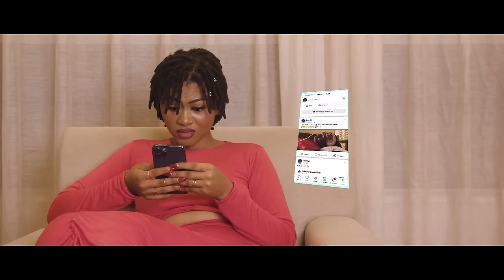Fula Manding Bye-bye (clip Officiel 2024)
Bye-bye parle d'une belle relation amoureuse qui était sur le point de se terminer à cause de la jalousie et de l'incompréhension, les couples se sont disputés dans un restaurant qui a conduit à un grave accident après que l'homme ait tenté de courir après la fille. À la fin, le problème a été résolu et la jeune fille a regretté ses actes et ils se sont réunis.

Réalisation: Mety-Med
Prod : Elcamoriano
Label: Ongsalminaama music prod